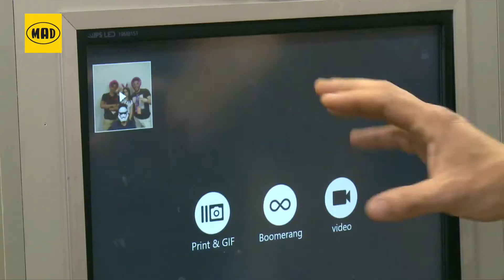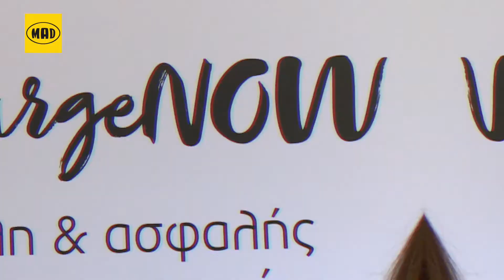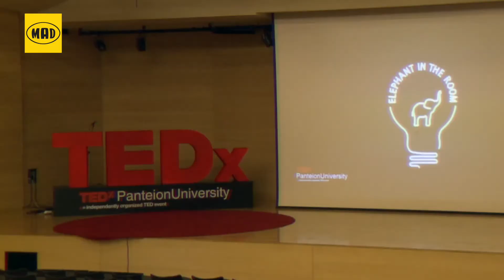H Wind στο TEDx στο Πάντειο Πανεπιστήμιο (Ρεπορτάζ)